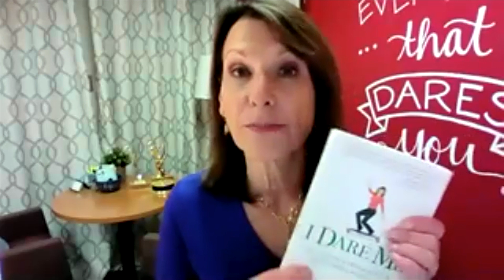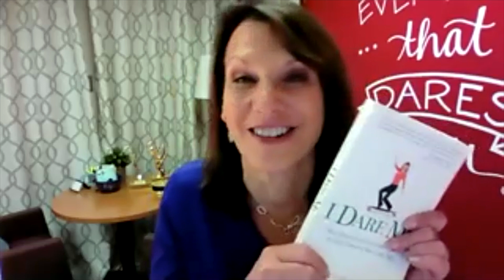Episode 026: Storytelling Mastery | Lu Ann Cahn on Credibility, Inspiring and Audience Connection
In this episode of Speaking to Influence, Lu Ann Cahn shares how to use storytelling to connect with your audience while being interviewed. During this conversation, Laura and Lu Ann discuss why stories matter, giving your message credibility, and the difference between explaining point and inspiring understanding. You’ll also learn Lu Ann’s best advice for speaking to large audience and how she pulls stories from others in conversation.

Lu Ann Cahn is an8-time Emmy award-winning journalist, author, and Director of Career Services for Temple University’s Klein College of Media and Communication. Cahn is the author of the inspirational memoir, I Dare Me, which grew out of a blog called Year of Firsts, chronicling this veteran journalist, mother and survivor’s daily adventures as she pushed herself to try something new for every single day –an effort to get her life “unstuck,” as her daughter put it.

In December 2014, she left her role at NBC10 News in Philadelphia and 40-year career in broadcast news to dare audiences across the country and to help launch the next generation of communicators at Temple University.  You can connect with Lu Ann in the following ways:

To learn more about Dr. Laura Sicola and how mastering influence can impact your success go and download the quick start guide for mastering the three C’s of influence.

Storytelling Mastery, Lu Ann Cahn, Credibility, Inspiring Understanding, Audience Connection, Interview Techniques, Communication Skills, Speaking to Influence, Emotive Storytelling, Public Speaking Tips, Effective Communication, Media and Communication, Broadcast Journalism, Career Services, Temple University

"For more books, online programs and other materials produced by Dr. Laura Sicola and Vocal Impact Productions, go